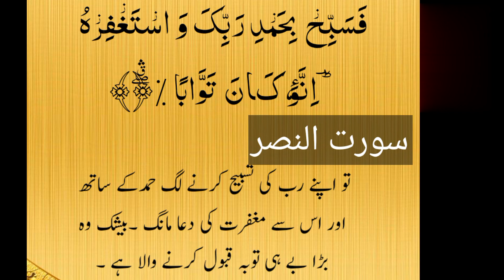Surat Nasr Urdu Tarjamy k sath#Recite of Surat nasr#Behtreen Andaz mein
Surat Nasr Urdu Tarjamy k sath# Recite of Surat Nasr#Recite with translation of Surat Nasr